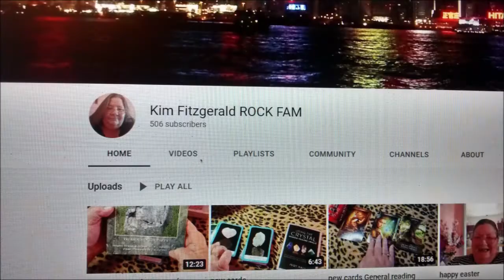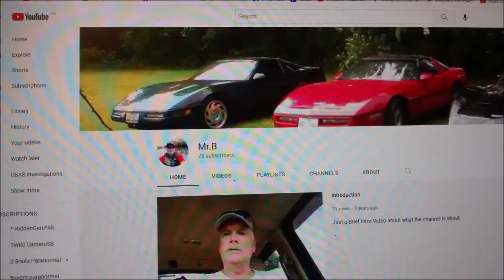cbas new perks